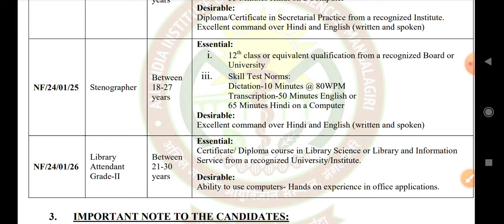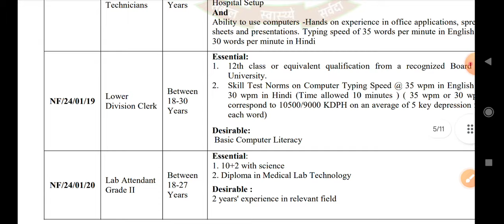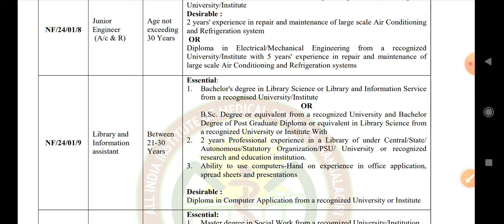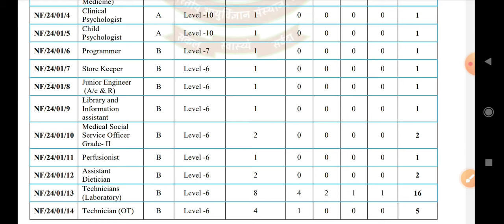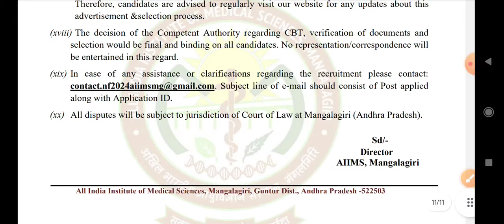ప్రభుత్వ పర్మినెంట్ గ్రూప్ సి ఉద్యోగాలు||తెలుగు రాష్టంలోనే పోస్టింగ్||10th,inter,డిగ్రీ అర్హతలు